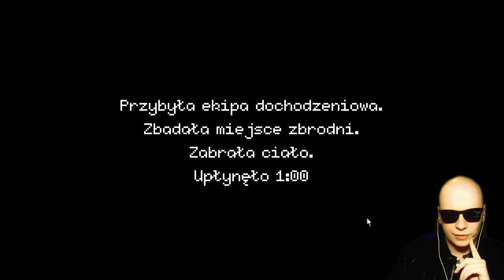KICI, KICI | BEAT COP | #2 [Let's Play/Gameplay] [PL]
Witam Was bardzo serdecznie w drugim odcinku z gry Beat Cop! Kici, kici, wychodzimy na ulicę jako pełnoprawny członek posterunku już bez okresu ochronnego. Naszym zadaniem jest zebrać odpowiednią ilość mandatów jednocześnie interweniując w nagłych przypadkach zdobywając lub tracąc respekt wśród mafii i czarnych gangów!

★Najważniesze!
- Steam: JBDark (alayar333)

★Specyfikacja Komputera:
- Karta Graficzna: NVIDIA GeForce GTX 960
- Procesor: Intel Core i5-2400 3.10GHz
- Pamięc RAM: 8GB
- Dysk Twardy: 1 Terabajt
- LG (jakiśtam) 24 cale
- Mikrofon: Samson G-Track
- Myszka: A4Tech Bloody v2
- Klawiatura: CM Storm Quickfire TK Cherry MX Brown

★Opis Gry★
Bohaterem Beat Cop jest przedstawiciel nowojorskiej policji, Jack Kelly. W wyniku niesłusznego oskarżenia o zabójstwo, jego obiecująca kariera detektywa lega w gruzach, a on sam zostaje zdegradowany do roli zwykłego posterunkowego. Równie fatalnie prezentuje się życie prywatne Jacka, a na dokładkę ma on na pieńku z lokalną mafią. W obliczu życiowej klęski i powszechnej nienawiści, jedynym celem protagonisty staje się odkrycie, kto tak naprawdę go wrobił. To, czy mu się to uda, zależy od decyzji gracza – fabuła Beat Cop jest nieliniowa i oferuje wiele zakończeń.
Beat Cop czerpie garściami z amerykańskich filmów kryminalnych seriali telewizyjnych z lat 70-tych i 80-tych, takich jak Kojak, Columbo, Magnum czy Policjanci z Miami. Dzięki licznym nawiązaniom i niewybrednym żartom, gra tętni charakterystycznym klimatem epoki.